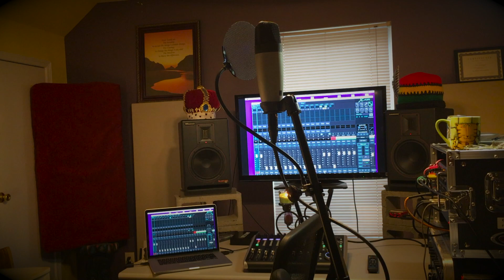Geisha Hit Squad: "Julia."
Rough mix, vocals for "Julia," one of the songs on upcoming  GHS CD.